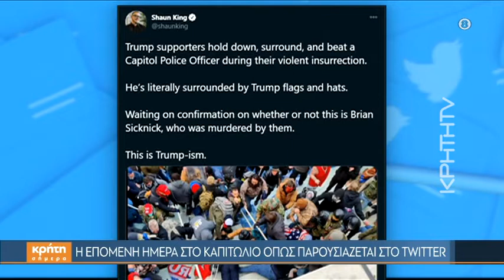Έλληνας λέκτορας στο Columbia στην «Κρήτη Σήμερα»